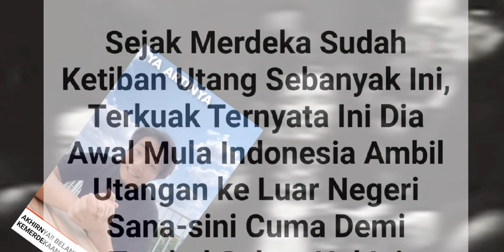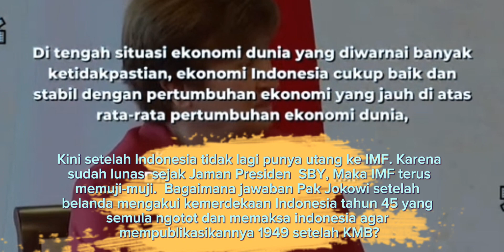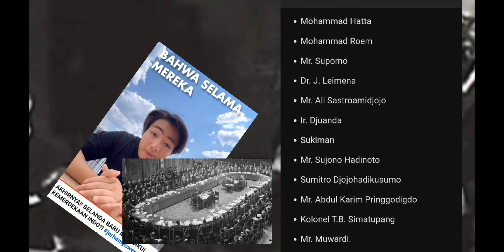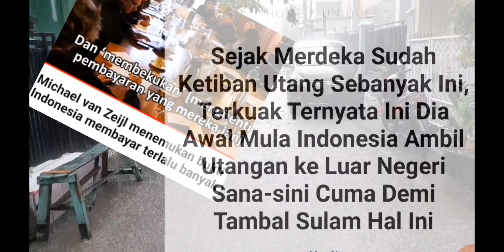Gila: Indonesia Melunasi Hutang Jaman Presiden Megawati.(Bagian 2)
Gila: Indonesia Melunasi Hutang Ke Belanda. Jaman Presiden Megawati ?

Setelah Indonesia melunasi tuntutan Belanda di KMB.  Kapan pelunasan itu  terjadi?  Jaman Presiden Megawati. Kaum milenial harus paham itu.